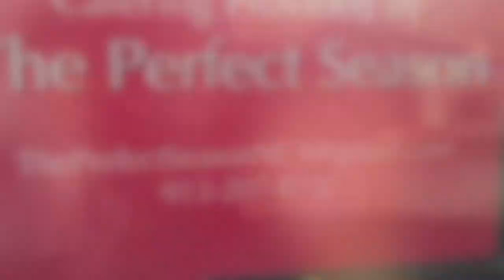Post Wedding Brunch Catered by The Perfect Season- Vlog #1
PrettyChefofKC and The Perfect Season Catering Team was honored to serve at a Post Wedding Brunch on the morning of May 25, 2015.

Here's what was on the menu:
Broccoli, egg & Cheese, sausage, hashbrown Casserole
Bacon Egg and cheese mini quiches
Buttered cinnamon rolls
Belgian Waffle Creme Puffs with a raspberries & white chocolate dipping sauce
Apricot & Raspberry filled sugar crescent rolls
Bagels with a Cinnamon-Honey Cream Cheese
Crackers with a Garlic Italian Herb Cream Cheese dip
Diced Watermelon
Apple Slices
Mango Slices
Diced Cantaloupe
Grapes
Strawberries
Coffee
Orange and Apple Juice
Milk and Water

Thanks!